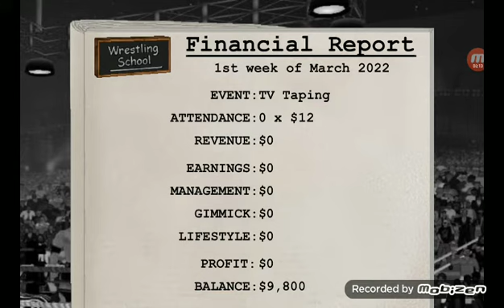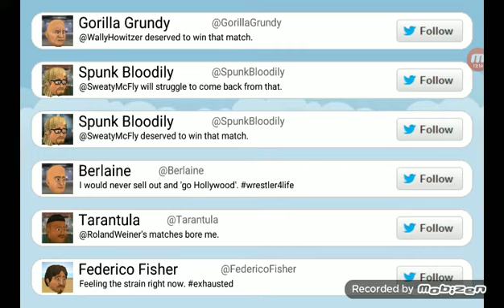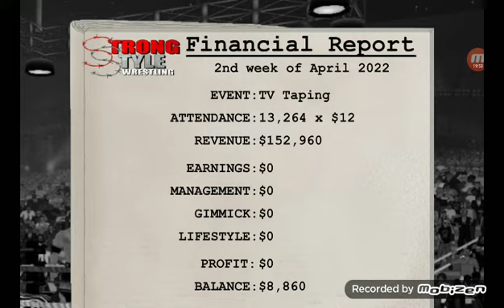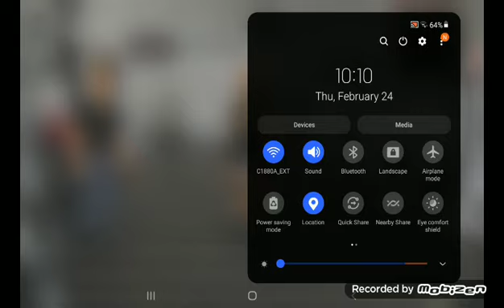Wrestling revolution #2 trying to get a title